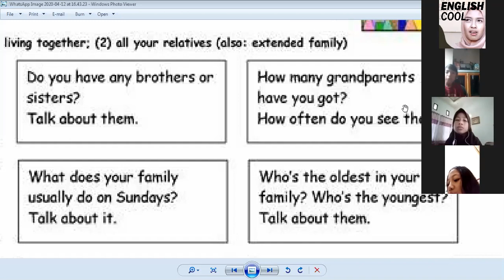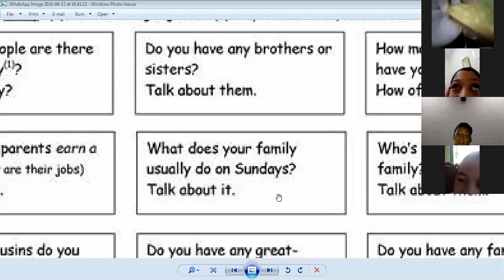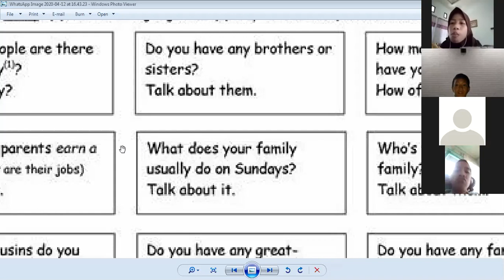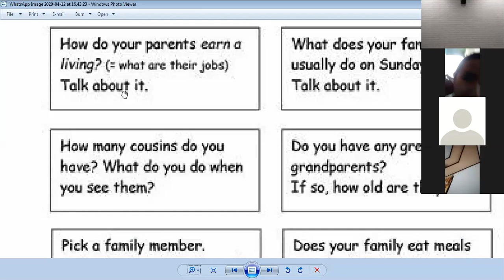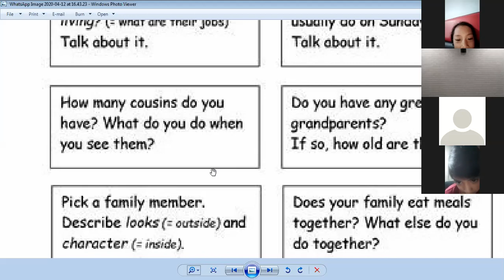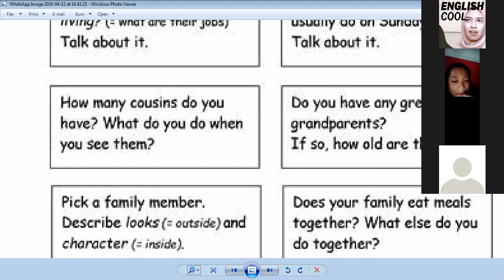Speaking Class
GEC indonesia